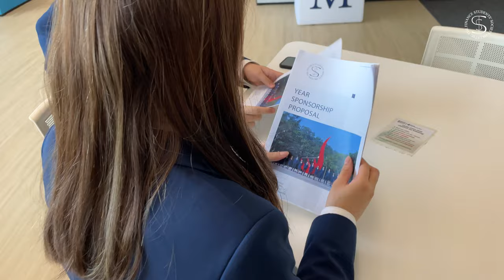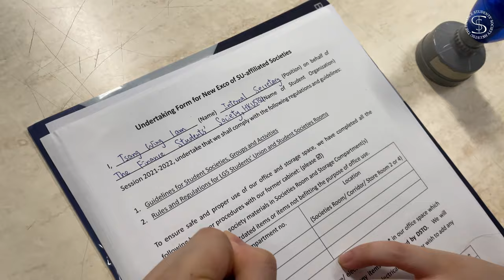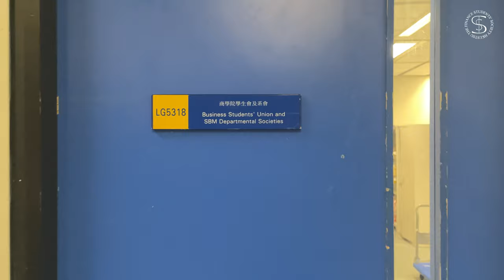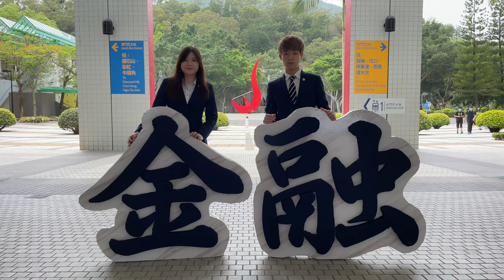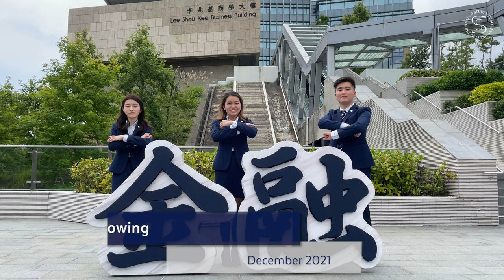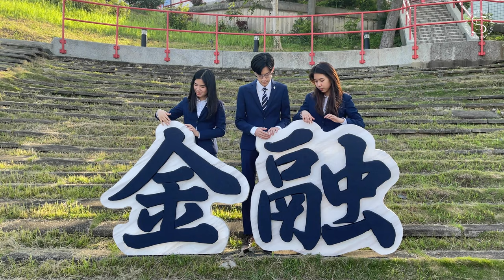Introduction and Year Plan of the 29th Executive Committee of The Finance Students' Society, HKUSTSU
This video introduces members of the 29th Executive Committee of The Finance Students' Society, HKUSTSU, Session 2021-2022. Functions to be held throughout the year are also included.

Facebook: The Finance Students' Society,HKUSTSU